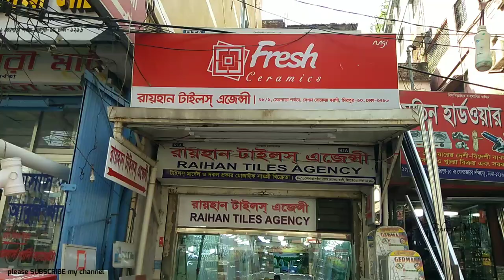অর্ধেক দামে টাইলস।। কমদামে বাংলাদেশী টাইলস কিনুন।।New wall tiles & Floor Tiles collection.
SHOP🚸  রায়হান টাইলস এজেন্সী
                 টাইলস মার্বেল সকল প্রকার মোজাইক
                 সামগ্রী বিক্রেতা।

Address➡️   ৯৮/১, সেনপাড়া পর্বতা, বেগম
                      রোকেয়া স্বরণী, মিরপুর-১০,
                       ঢাকা-১২১৬

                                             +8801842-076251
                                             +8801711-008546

টাইলসের দাম
পুরাতন টাইলস কোথায় পাওয়া যায়
bangladesh tile
bd tiles price
tiles design
টাইলস ডিজাইন
tiles design
tiles price
tiles design for home
tiles work
tiles fitting
floor & tiles
tile floor
tile floors
tile flooring
tile & flooring
flooring tiles
floor tiles
tiles store
tile stores
tiles design
tiles flooring
tile shops near me
tiles outlet
tile outlet
tiles & floors
floor & tile
tile near me
tiles & floors
flooring & tile
tiles flooring tampa
tampa tiles
tiles market
bangladeshi tiles price
bangladeshi tiles
chaina tiles
chaina tiles price
chaina tile
chaina tile price
akij tiles
akij tile
abc tile
abc tiles
xmonica tile
xmonica tiles
xmonalisa tile
xmonalisa tiles
dbl tile
dbl ceramices
dbl tiles
fu-wang tile
fu-wang tiles
fuwang tile
fuwang tiles
xalexander tile
xalexander tiles
tushar ceramic
tushar ceramics
ashish chanchlani
punjabi song
dynamo gaming
bb ki vines
t series
tom & jerry
cmiway bantai
study iq
#5 minute crafts
amif bhadana
stand up comedy
old town road
billie eilish
justin bieber
ariana grande